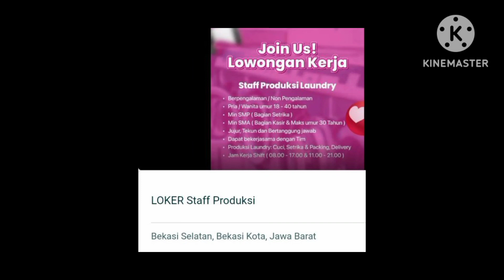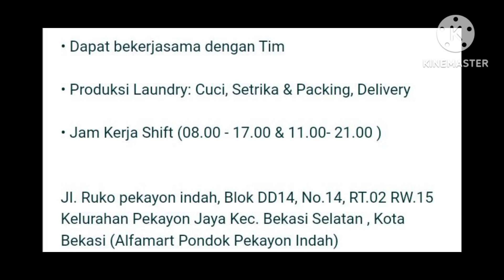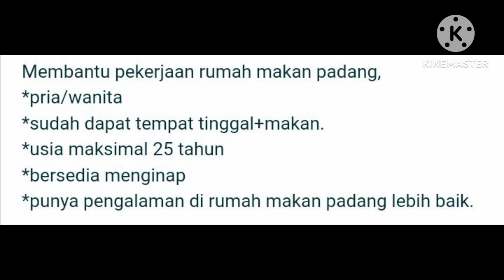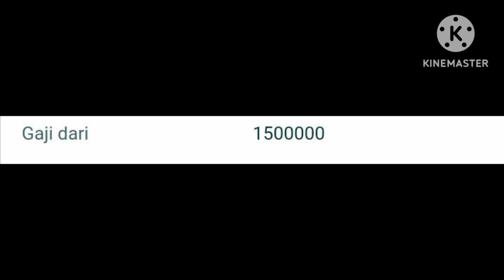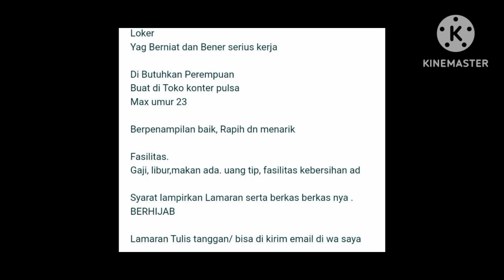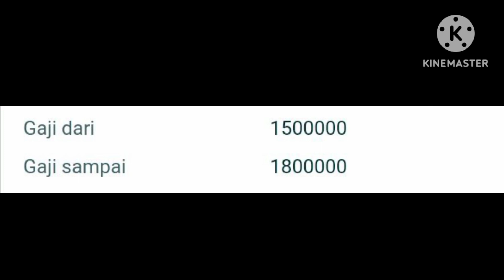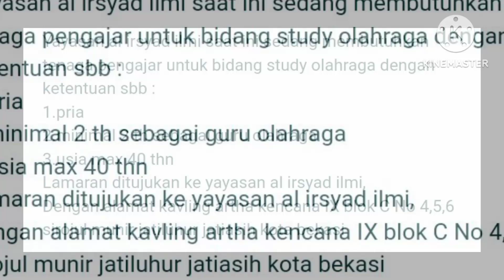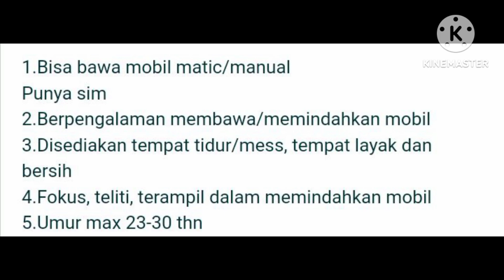info lowongan kerja hari ini untuk daerah Bekasi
Info kontaknya

Staf produksi laundry
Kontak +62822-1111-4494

Sekertaris pimpinan
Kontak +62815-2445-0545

Rumah makan Padang
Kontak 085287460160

Lowongan guru KB/paud TKIT
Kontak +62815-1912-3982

Toko konter pulsa
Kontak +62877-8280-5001